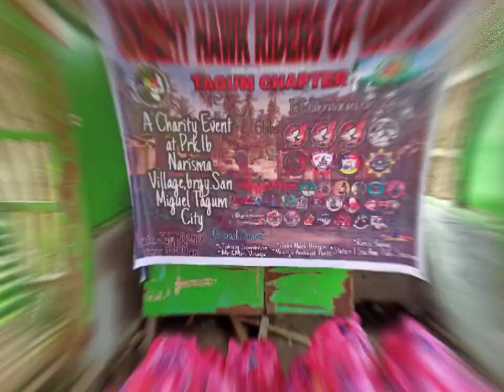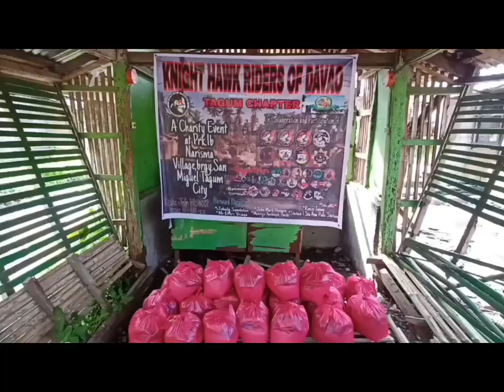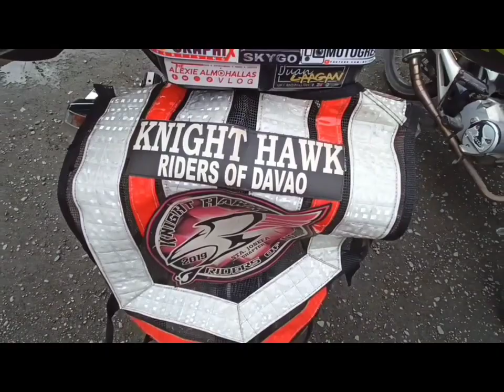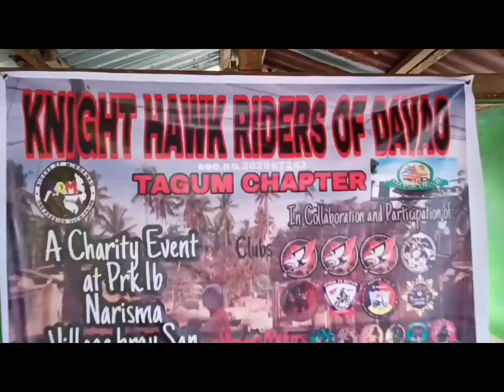Charity Ride | Tulong para sa mga nasunogan | Knight Hawk Riders of Davao Inc. Tagum Chapter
Tulong para sa mga biktima ng sunog sa Prk. 1B Barangay San Miguel, Tagum City initiated by Knight Hawk Riders of Davao Inc. (Tagum Chapter).

Maraming salamat po sa lahat ng mga tumulong, nagbigay ng tulong at sa mga nag-participate para maging successful ang aming charity, ti'll next time mga ka-way lingaw. 🫰

Thank you CLUBS;
1.KHRODi (TAGUM)
2.KHRODi(STO.TOMAS)
3.KHRODi(Govgen)
4. KHRODi(LUPON)
5.SRFC ( DAVAO CHAPTER)
6.HONDA XR NATION RIDERS GROUP(HXR-RG)
7.SBSERCPh (Davao Chapter)

VLOGGERS/PITIKERS at sa mga PERSONAL DONORS.
1. Johnly Sombilon
2. Mr./Mrs. Visaya
3.JOHN MARK HENNON
4. STATION 1 STA.ANA
    POLICE STATION
5.Montejo Ambayec Panto
6. Renzo Tunay

PREPARED BY:
KEVIN AMBASAN
KHRODi CHARITY COUNSELOR
KHRODi Sto.Tomas Chapter Pres.
ROM COMMITEE

ASST.BY:
MARJEL CEBALLOS VALDUEZA
(KHRODi ASST.CHARITY COUNSELOR
KHRODi Tagum Chapter OIC)

APPROVED BY:
JOSEPH MELITAR
KHRODi CHAIRMAN

Mcyobs
PRES. OF KHRODI
TAGUM CHAPTER

7/10/2022

     "P A G H O T   T O Y" 🐶💙
ORO Graphix Advertising
ZMC Printline
ZMC Clothing Apparel